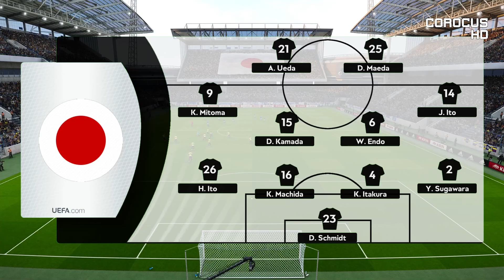Japan vs Colombia | International Friendly | PES 2021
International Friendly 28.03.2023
Japan vs Colombia

Time for an international friendly!

intro: 00:00
lineups: 01:54
1st half: 02:28
2nd half: 10:23